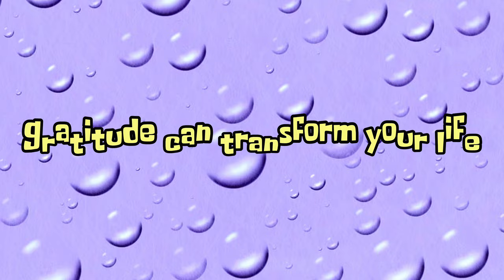15 things you need to understand before it's too late